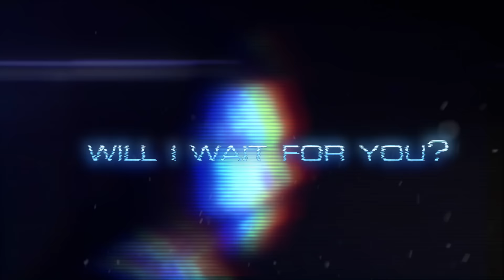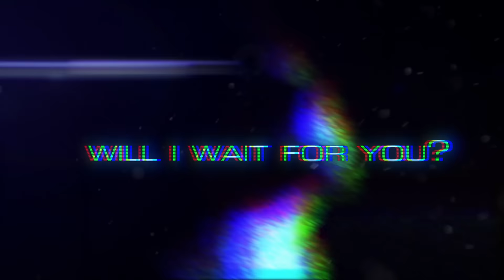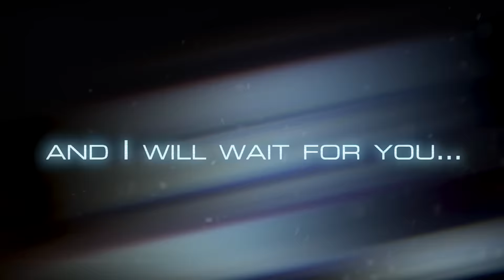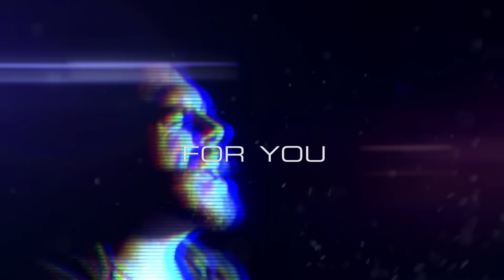On Being Human - White Gems in the Sky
▶from: Single 2016.

Video by Kevin Garcia

Recorded at H.O.M.E. Studio in Hamburg, Germany
Performed by On Being Human
Mixed and Mastered by Greg Johnson